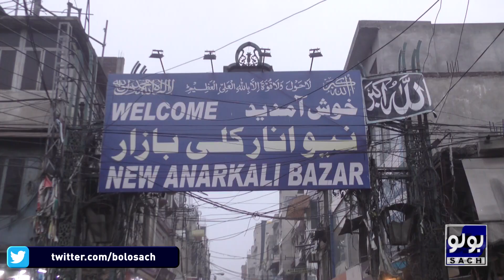Lahore mein Dhamaka | Lahore Anarkali Latest Updates | Breaking News